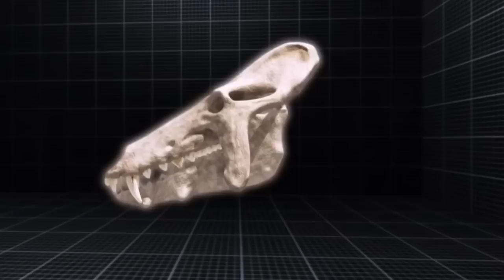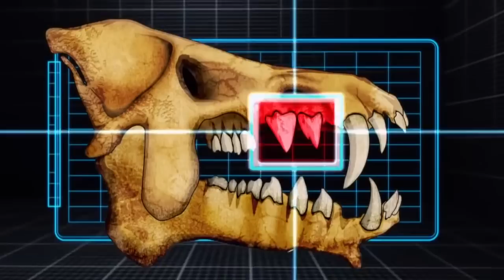СУПЕР КАБАН, АДСКИЙ КАБАН - ЭНТОЛОДОНТ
Энтелодонты (лат. Entelodontidae, от назавания рода Entelodon) — вымершее семейство отряда парнокопытных подотряда свинообразных. Существовало в олигоцене (33,9—23,03 млн лет назад). Крупнейшие представители семейства были размером примерно с бегемота (высота в холке до 200 см, вес около тонны, длина черепа около 100 см). Обитали в Азии и Северной Америке.

Энтелодонты имели очень крупный череп с многочисленными буграми и выступами. Обладали мощными острыми клыками и резцами. Ложнокоренные зубы раздвинутые, режущего типа, напоминают зубы хищников. Коренные зубы относительно невелики. Тело плотно сбитое, с мощным загривком. Ноги стройные, явно приспособленными для бега по твёрдому субстрату. Хвост короткий. Очевидно, эти животные обладали сильными челюстными и шейными мышцами. Мозг энтелодонтов был относительно небольшим, что говорит о невысоком интеллекте.
Очевидно, энтелодонты добывали себе пищу в основном при помощи мощных клыков и резцов, причём, судя по относительно слабым коренным зубам, она не требовала больших усилий для измельчения. Возможно, это были какие-то мягкие и сочные растения и(или) мясо. Энтелодонты могли пожирать падаль или даже охотиться на других животных. Не исключён каннибализм.
Рекомендую посмотреть:
Интересные факты, интересные топы и познавательные видео о животных - все это ждет вас на канале fox channel. Основные темы роликов - это конечно животные и все что сними связанно, самые большие животные, самые удивительные животные, динозавры, доисторические животные, самые ядовитые животные и насекомые, животные различных континентов, хищные животные, обитатели морей. Также в последнее время стали публиковать видео о технике: самые быстрые машины, самые дорогие технические проекты, топ гаджетов, авто топы, технические подборки. Канал Фокс - это интересные факты, топы, интересные факты о животных, познавательные видео, топы о животных и технике.
На страницах fox channel каждый найдет огромное число интересных видео и топов. Не пропустите множество интересных, полезных, развивающих, удивительных и невероятных фактах о динозаврах, космосе, животных, технике, человеке.